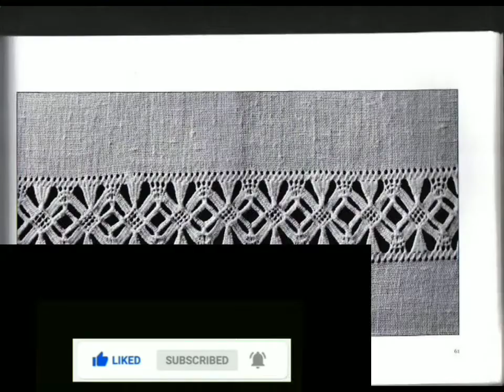Wonderful Tarkashi Designing Ideas 2022 | Super Elegant Tarkashi Designs 2022 | Glamour Icon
Wonderful Tarkashi Designing Ideas 2022
Super Elegant Tarkashi Designs 2022